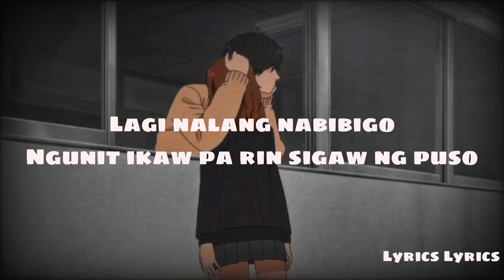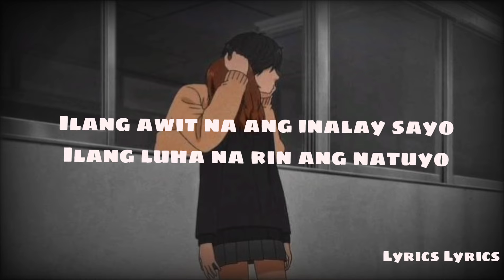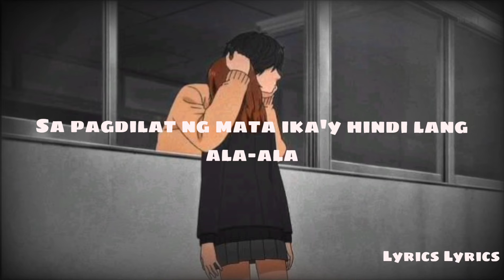TJ Monterde - Dating Tayo ( Lyrics )